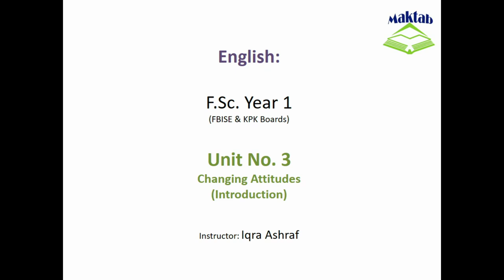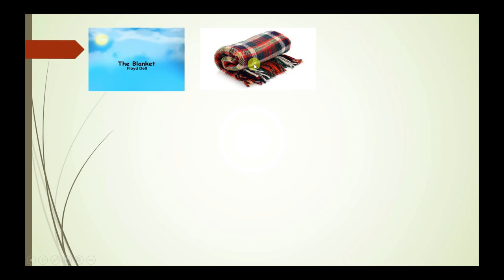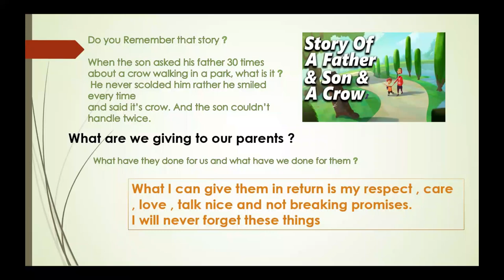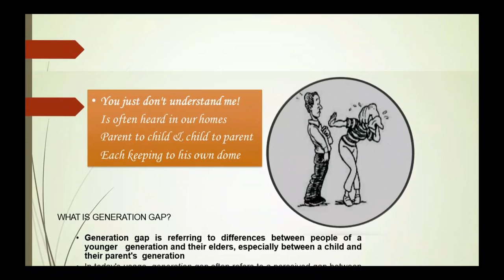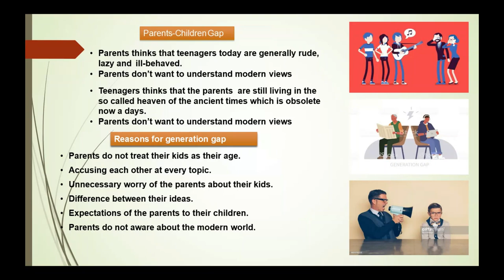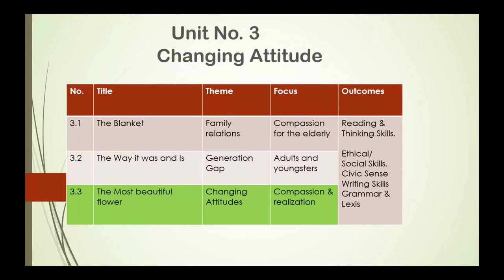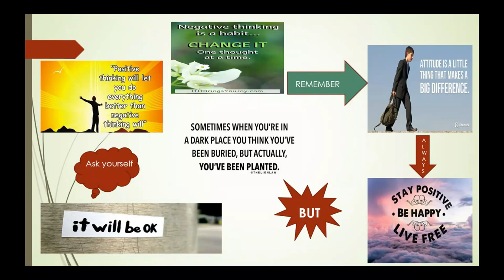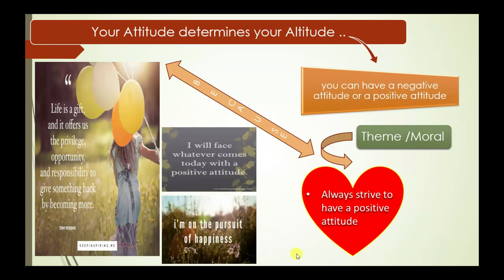FSc English, Book 1, Unit 3, LEC 30 (Introduction)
This video lecture covers: Introduction to Unit No. 3 of the book. This video lecture facilitates preparation of F.Sc. English.